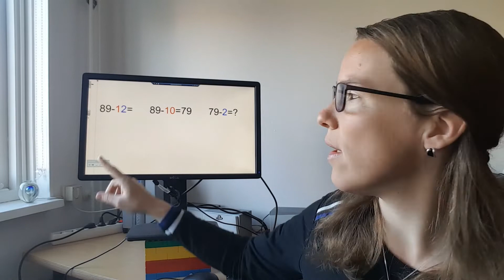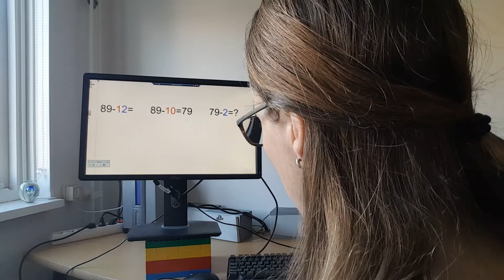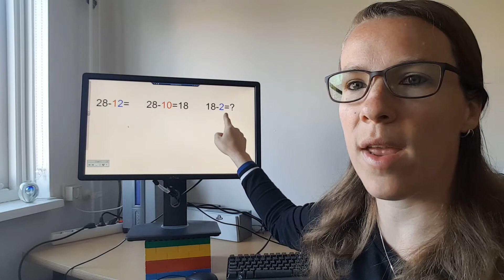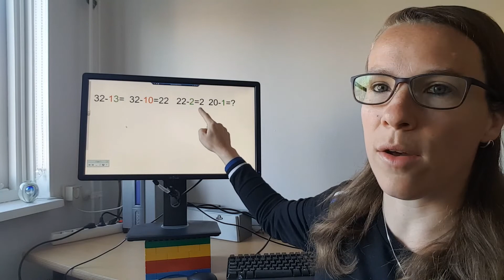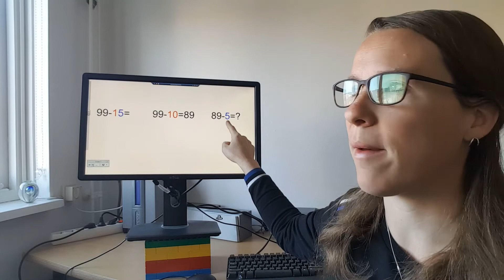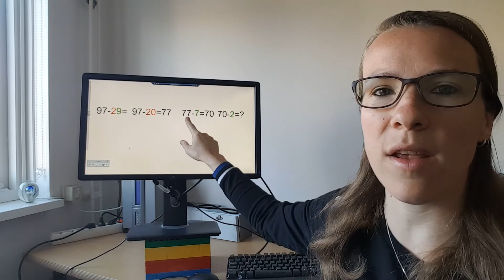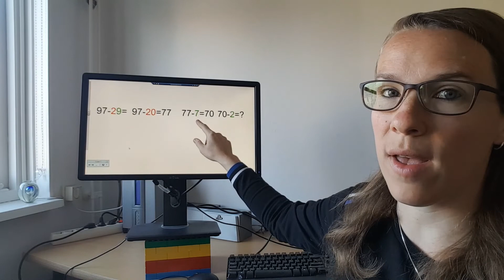Rekenen - woensdag 8 april - korting